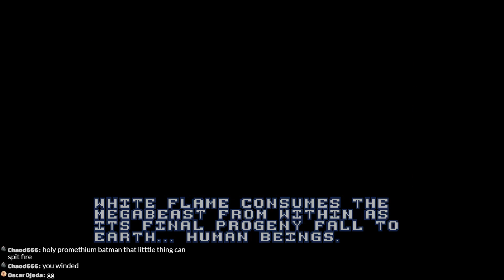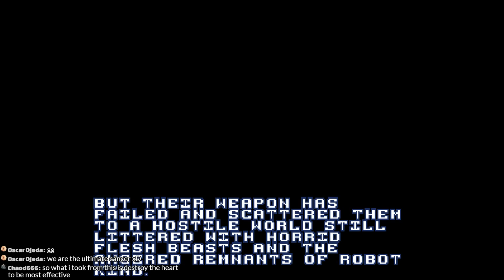A Robot Named Fight's New Biome and Epic Final Boss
For this video, I played through A Robot Named Fight with the new forest biome and got the third ending.

SUPPORT GAME-WISDOM